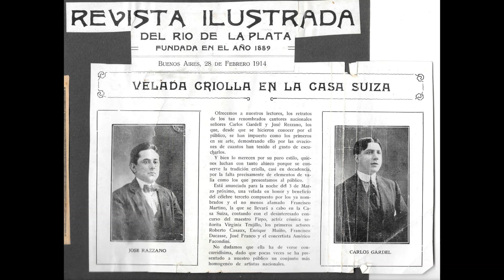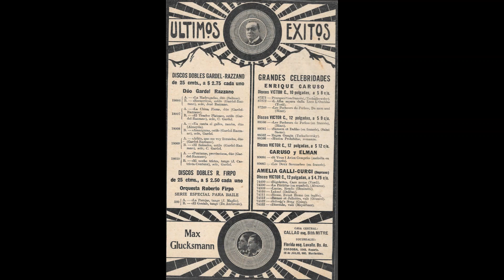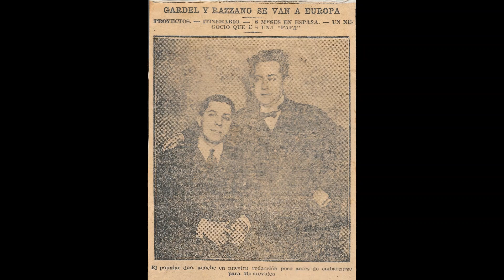Duo Gardel-Razzano *Triste entrerriano triste*(Grabacion de 1923)